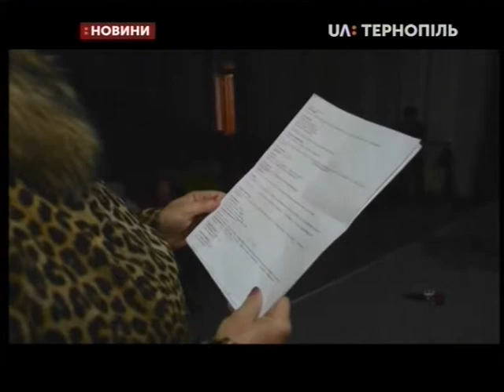07.10.2019. Новини. 19:00